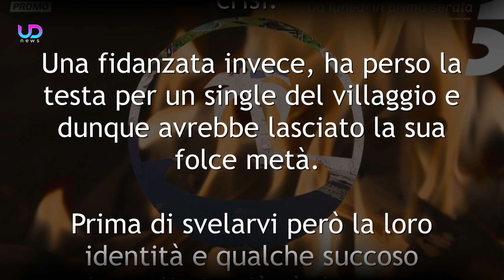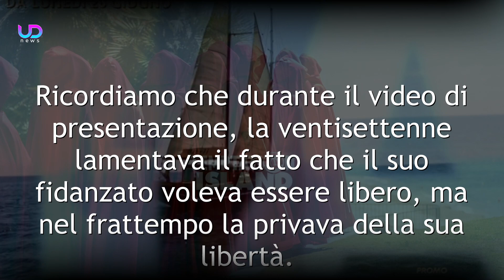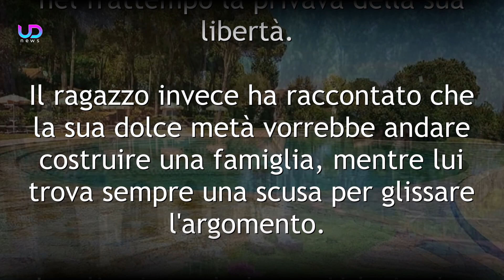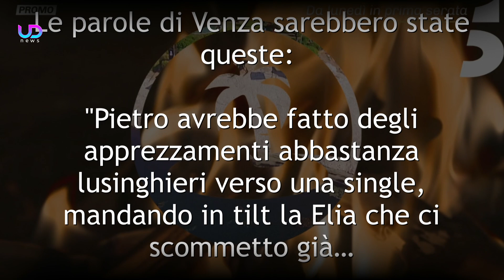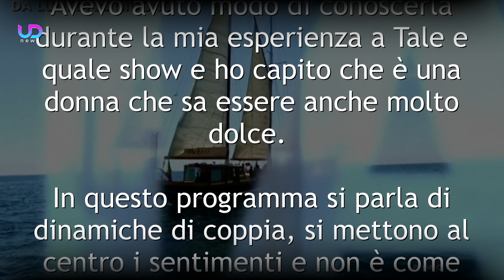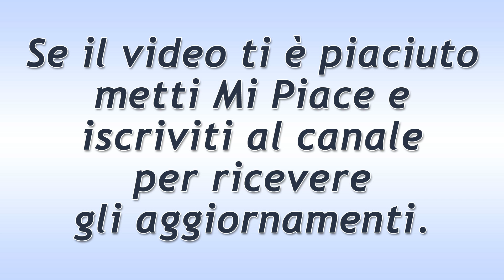Anticipazioni Temptation Island: Valeria Lascia Ciavy per Alessandro Basciano!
Le registrazioni di Temptation Island sono iniziate, ma alcune fonti certe svelano che una coppia si è già detta addio. Antonella Elia in forte crisi con il suo fidanzato Pietro Dalle Piane! Ecco le prime anticipazioni sul reality dei sentimenti Temptation Island!